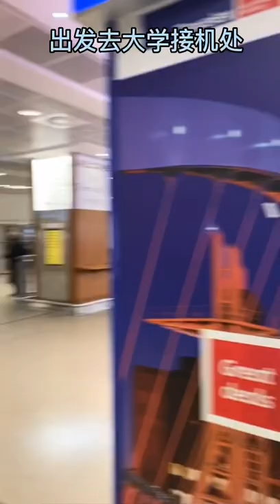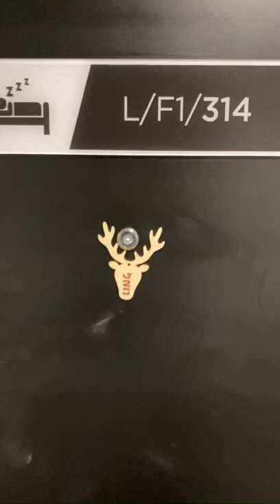My life at 🇬🇧UoY - Vlog 1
First time in the UK + Anne Lister College Band 3 En-suite Room Tour